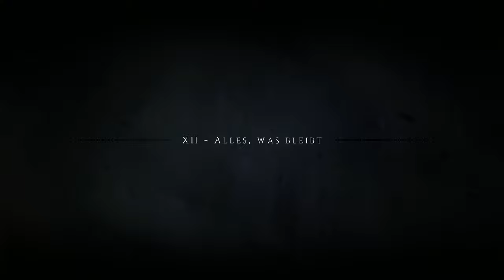A Plague Tale #15 – Am Leben [Lets Play]